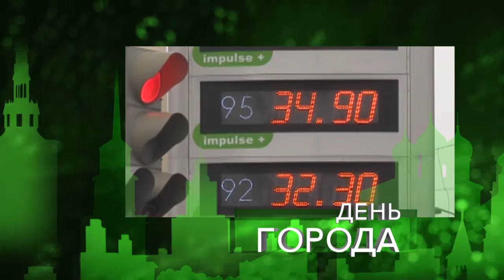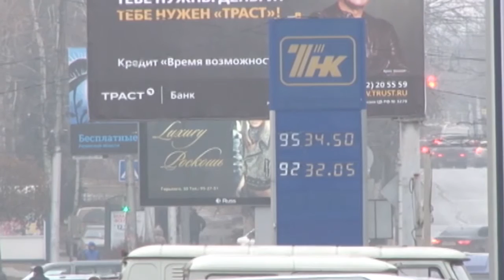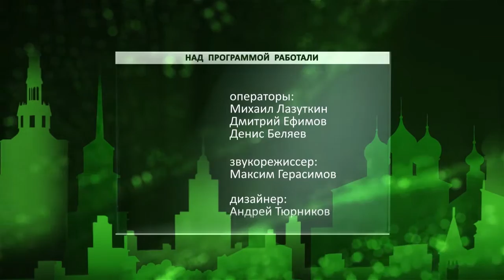День города - новости Рязани 15.01.16